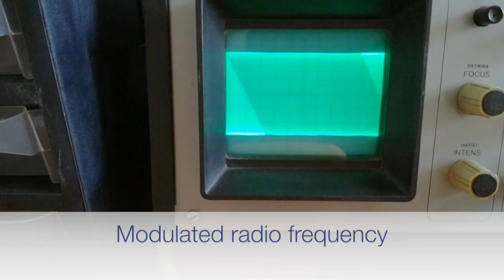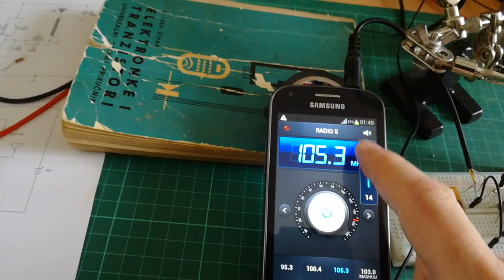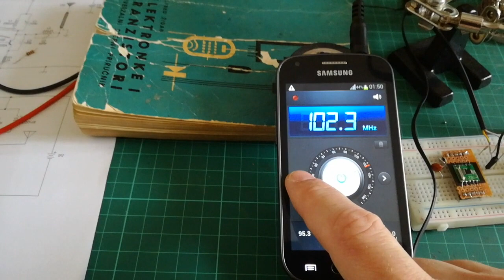FM to AM Converter For Vintage Tube Radios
This video shows simple AM transmitter that is able to convert FM to AM. FM program is received on mobile phone. Then audio fro mobile phone is passed to the small handmade AM transmitter.
Then we simply receive sound from our own mini radio station.
It can also be used for testing radio receiver reception.